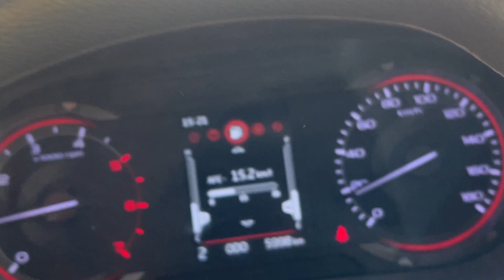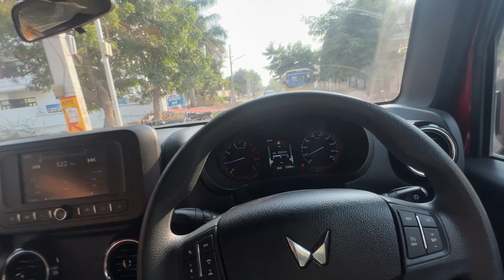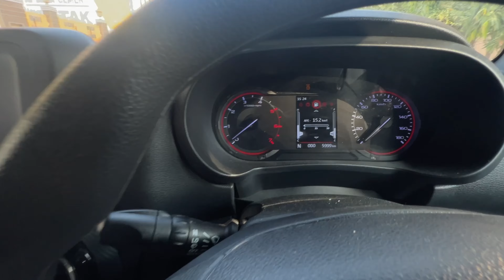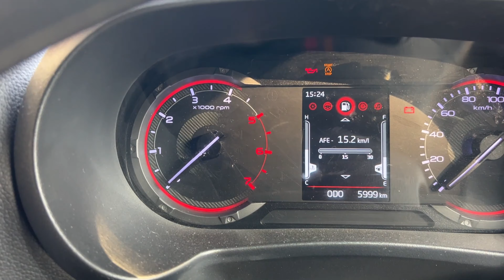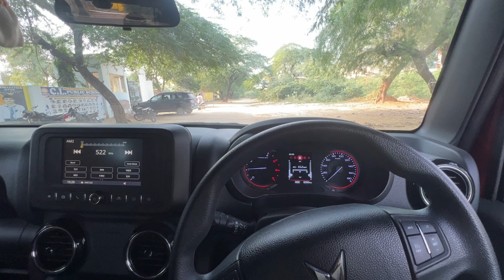4x2 Thar चला के मज़ा आया Full टोरा है